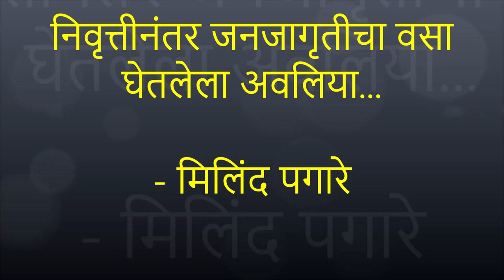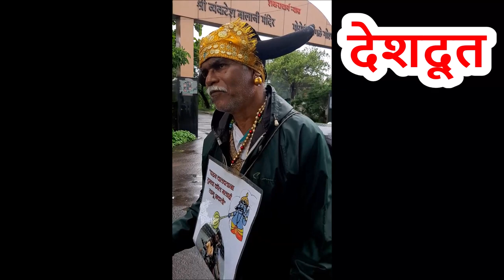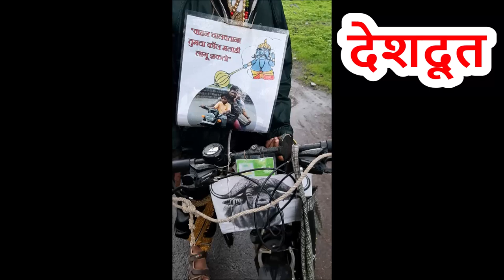Milind Pagare | Nashik | Nasik